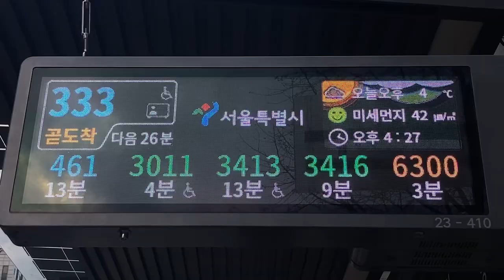수서역(水西駅 スソ駅) 東側 バス停(버스 정류장) LED電光掲示板(接近情報/バスロケ 버스정보안내단말기(BIT) LED전광판)(37.4875342, 127.1028334)